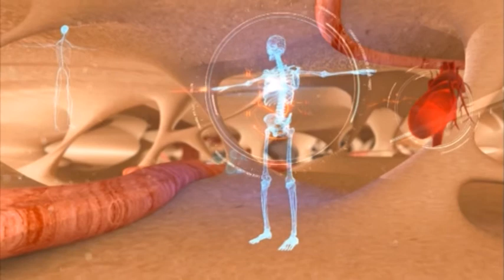Prof. dr Milos Bjelovic Prva hirurska klinika KCS. Predsednik udruzenja endoskopskih hirurga Srbije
Endoskopska hirurgija